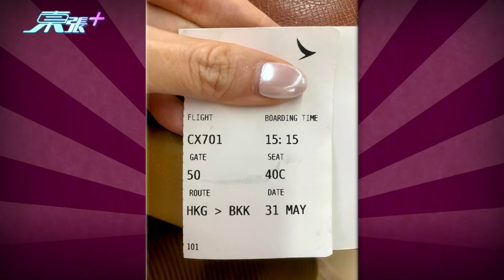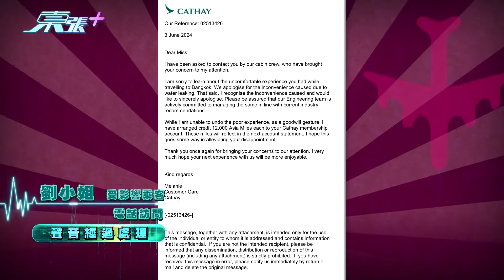美好旅程第一站留下「難忘回憶」 搭飛機廁所倒灌漏污水蔫肨爛臭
有事主向《東張》報料，指早前在港乘搭國泰航班赴泰國途中，機艙廁所洩漏，污水夾雜不潔物從廁所流出到乘客坐位，情況噁心。

民用航空事業職工總會主席李永富評論事件，估計廁所疑被物品堵塞導致倒流洩漏。而國泰亦就事件作書面回應致歉。